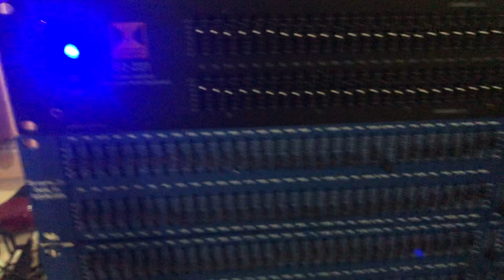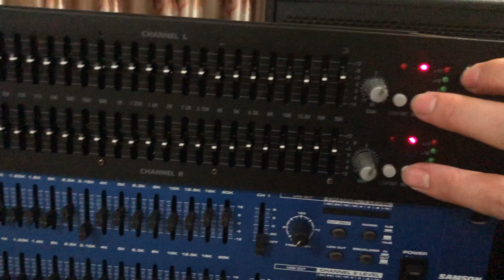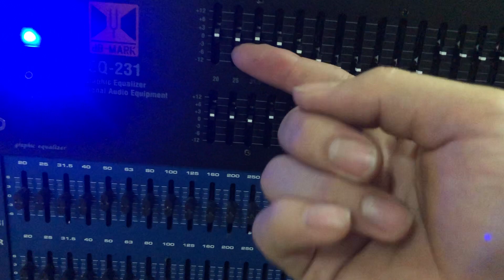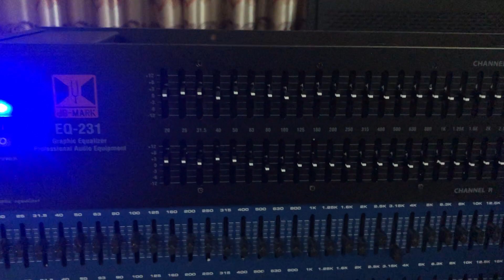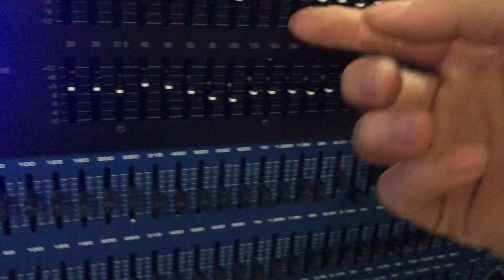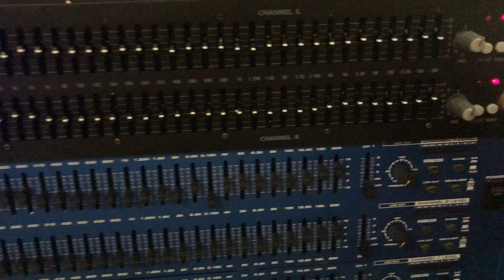Lọc bãi dành cho karaoke gia đình. Chất âm hay. Hình thức đẹp. Giá 2tr bao ship. Lh 0967851866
Hàng thương hiệu usa. Chất âm rất tốt
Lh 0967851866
E hoàng. Hạ long. Quảng ninh